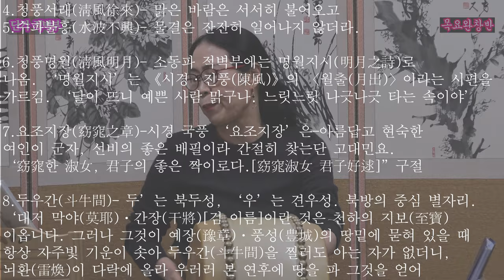단가 적벽부 홍문연가 목요풍류당 심청가반 모집-보라사부 남궁성례-종로 낙원동 풍류당 010 8885 2232 국악기초반 직장인반 판소리 남도민요 가야금 #241107